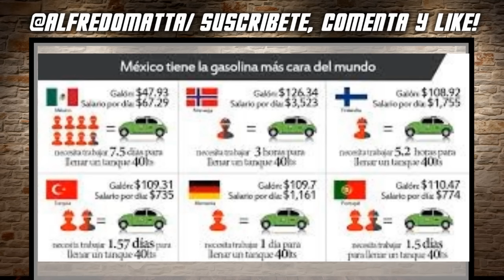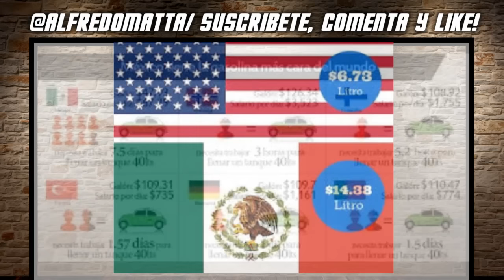Noticias México: ¿Por qué sube la gasolina?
En enero el litro de Magna costaba 13.15 pesos. Y a partir del lunes pagaremos casi 14 pesos, 6% más. La gasolina tiene un tope para subir, y ya está muy cerca, el precio de la gasolina se calcula con el precio de referencia, que son las refinerías de Estados Unidos ellos producen combustible a menores costos que Pemex. Por eso, Hacienda decidió tomar como referencia esta zona para calcular los precios al interior del país.
Además el Impuesto que en este caso el Impuesto al Valor Agregado (IVA) se aplica a las estaciones de servicio, que deben pagar el Impuesto Sobre la Renta (ISR), esto quiere decir que por cada litro de gasolina, pagamos impuestos entre el 38% y el 52% sobre el precio total. Supuestamente con las nuevas reformas de Peña no subiría el precio de los combustibles y que paso? El PRI mintio otra vez, ahora con el aumento de la gasolina aumentara todo, porque todo se transporta en vehiculos a gasolina...

~ Alfredomatta